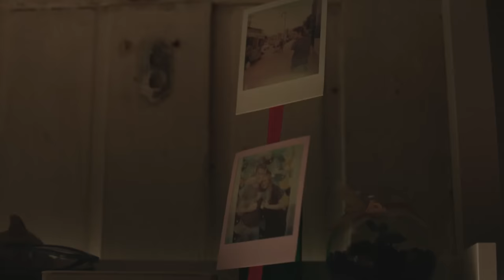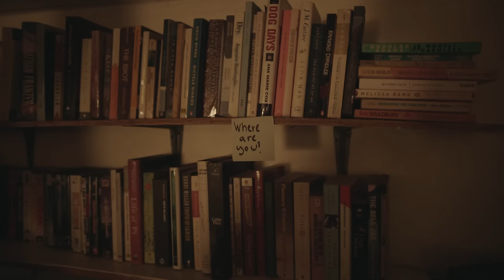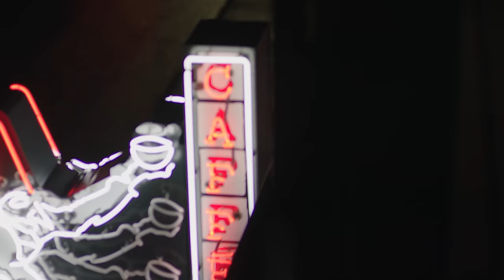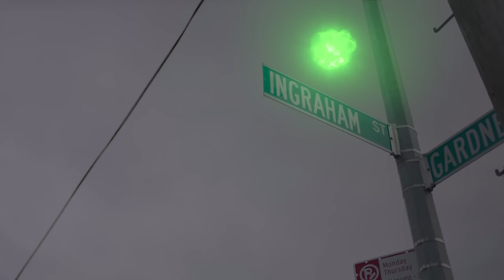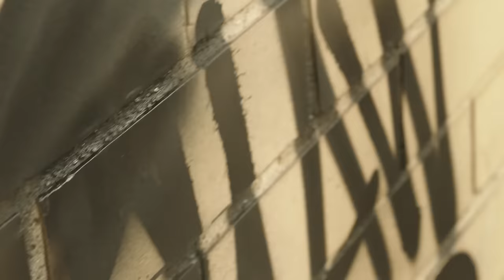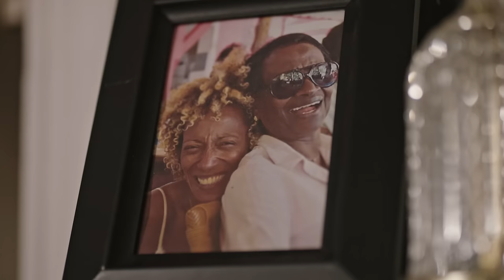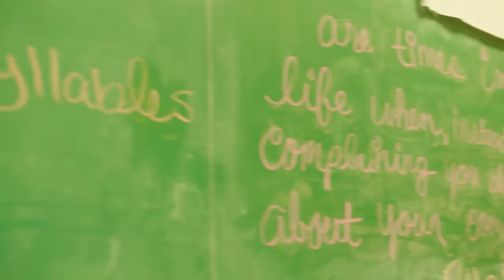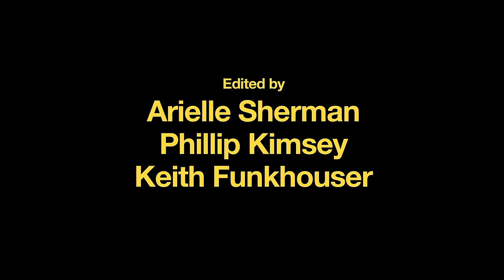The One for Me | Romance, Drama | Full Movie in English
Six short love stories revolve around a graffiti artist, a middle-aged widow, a teenage poet, a vampire, and two lovers as their lives unfold in Brooklyn.

Genre : Full Movie in English, Cinema, Drama